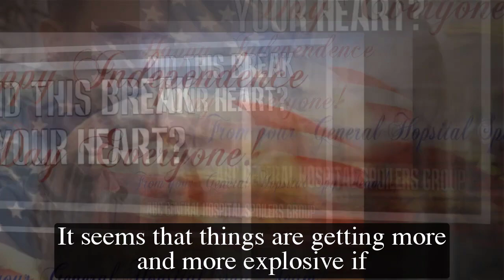General Hospital Shocking Spoilers Tracy destroys Willow's wedding, disputes rights with Michael